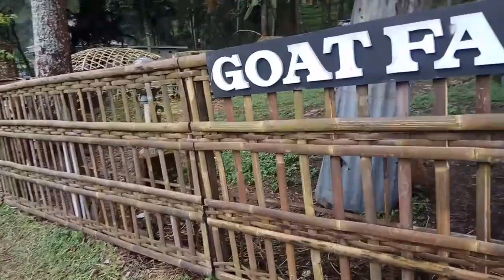TAWANGMANGU WONDER PARK | DESTINASI WISATA TERBARU DI KARANGANYAR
BGM